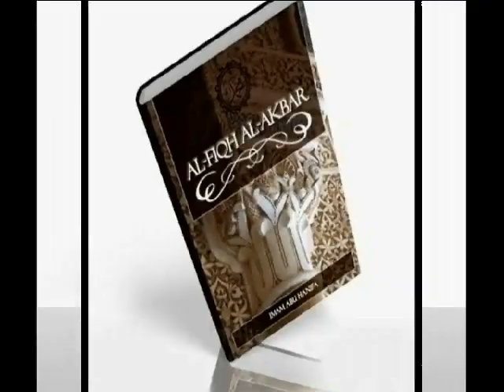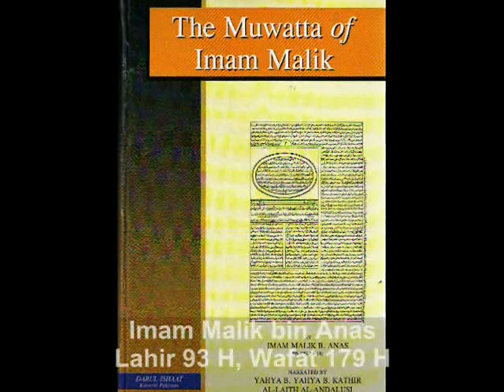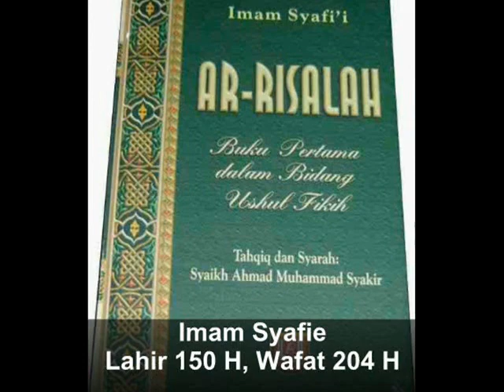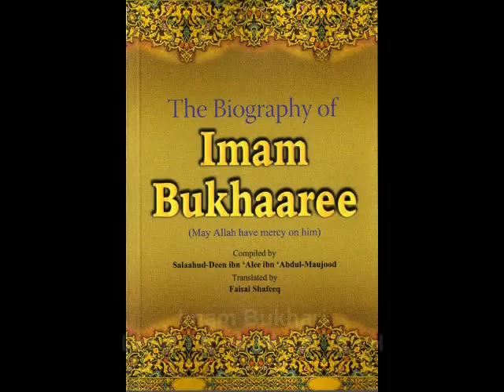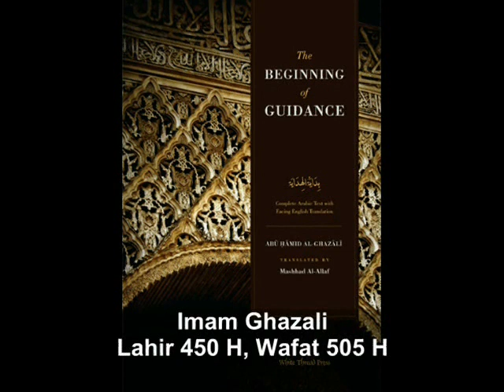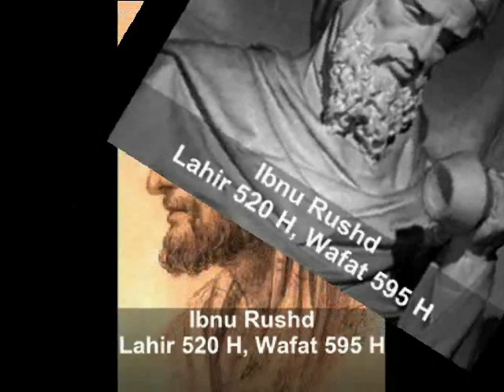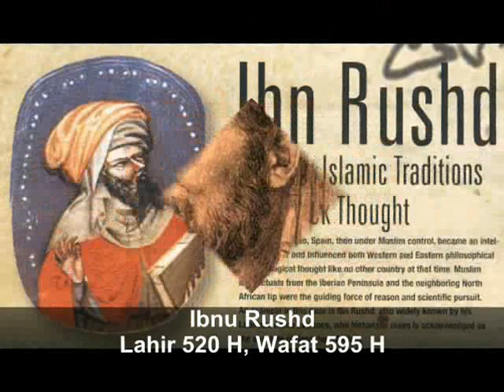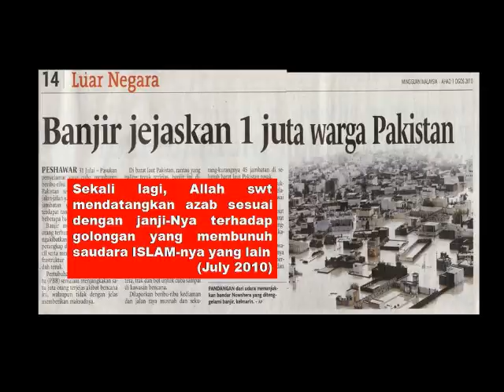Apakah Allah swt akan membiarkan kejahatan manusia bermaharajalela?